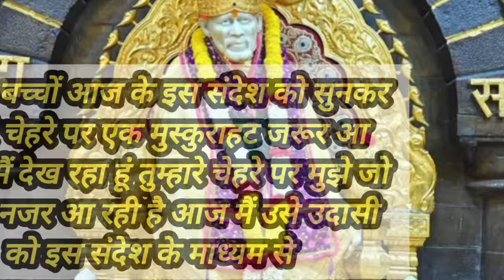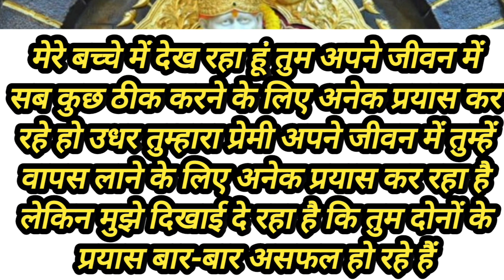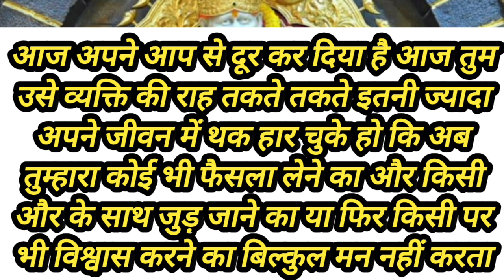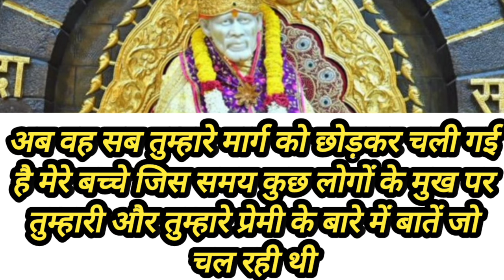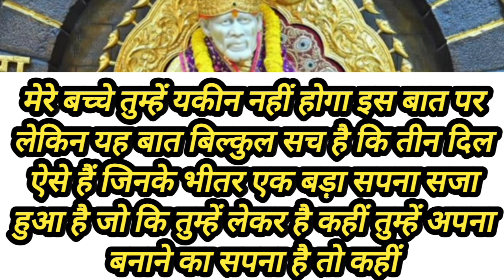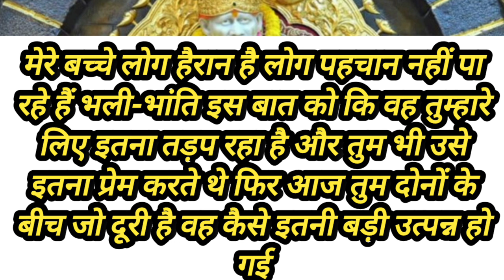इस सच्चाई को जान लो तुम अपने प्रेमी को आज से प्रेम करना बंदकर दोगे...